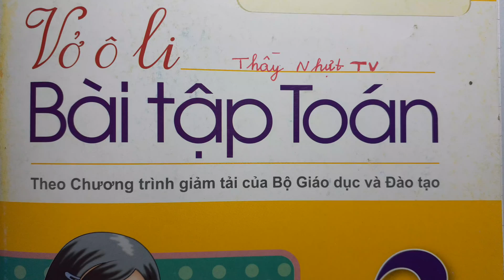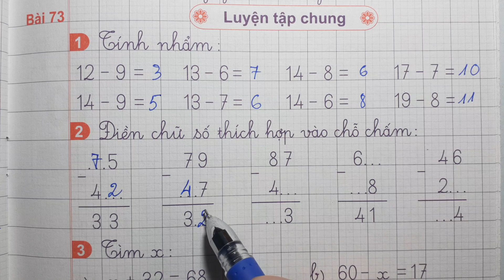VỞ Ô LI BÀI TẬP TOÁN 2 Quyển 1 Bài 73 - LUYỆN TẬP CHUNG - Thầy Nhựt TV